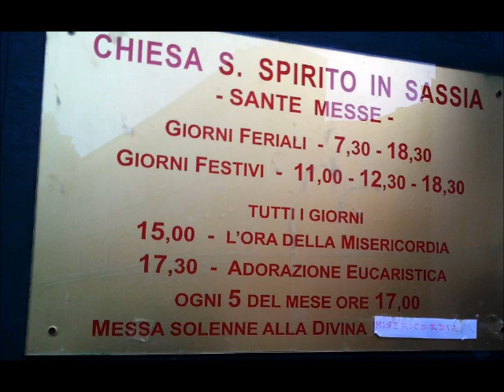DIVINA MISERICORDIA EN ROMA PADRE MIGUEL TUCUMAN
DONDE ME SIENTO MAS SACERDOTE
PADRE MIGUEL ALDERETE GARRIDO EN ROMA